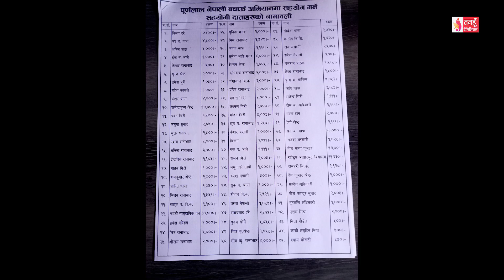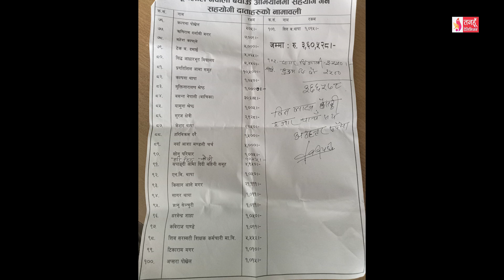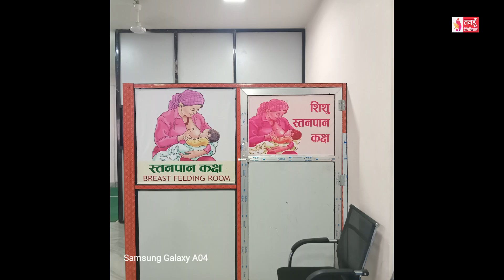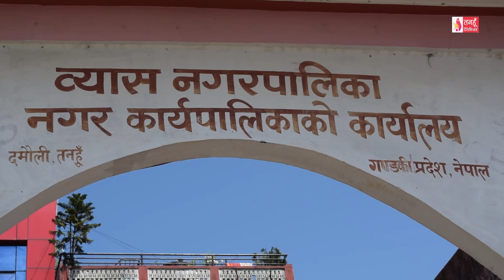Tanahun Samachar || Tanahun News तनहुँ समाचार, साउन २६, २०८१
मुक्तिनाथ शुक्लागण्डकी च्यवन धाममा जारी शिव महिमा बोल बम धार्मिक महोत्सवमा हालसम्म ८ लाख ८२ हजार ३८ रूपैयाँ दान रकम संकलन । दुबै मिर्गौलामा खराबी भएका ऋषिङ गाउँपालिका–५ सपाङ्दीका २६ बर्षीय पूर्णलाल नेपालीको उपचारका लागि अभियानमा जुटेको रकम हस्तान्तरण । तनहुँको म्याग्दे–४ थर्पुबजारमा श्रावण सताइस गतेदेखि हुने श्रीमद्भागवत सप्ताह ज्ञानमहायज्ञ हुने, मुख्य कथावाचकमा पण्डित दिपक प्रसाद पौडेल रहने । तनहुँको व्यास नगरपालिकामा स्तनपान कक्ष निर्माण, कक्ष निर्माण भएपछि  नगरपालिकामा सेवा लिन आएका आमाहरुलाई सहज ।  २७